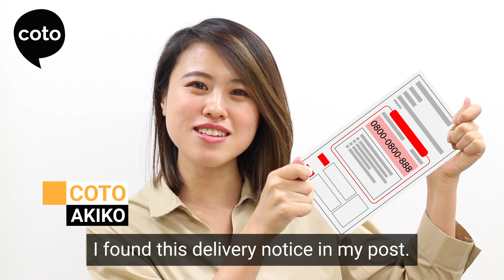Missed deliveries in Japan - How to Guide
Want to learn Japanese online? Learn Japanese in an online small classroom environment
Register for a free account and browse our skill-specific courses~

Want access to more of our videos? Click "Join" to become a Member of our Youtube channel and get access to more Japanese learning videos!

Have you ever gotten an attempted delivery notice in your mail? How do you make the call? And what do you say in Japanese? Don't worry, Akiko-sensei will help you out in this video.
Also, read this description for helpful words and dialog:

郵便番号 (ゆうびんばんごう) - zip code
追跡番号 (ついせきばんごう) - tracking number
再配達 (さいはいたつ) - re-delivery
種類番号 (しゅるいばんごう) - mail type
配達時間 (はいたつじかん) - delivery time

郵便局 (ゆうびんきょく) ：
お電話 (でんわ) ありがとうございます。
コールセンター山田 でございます。

客 (きゃく) ：
すみません。不在連絡票 (ふざいれんらくひょう) が入  っていたんですが。

郵便局：
はい、再配達 (さいはいたつ) のご依頼 (いらい )ですね。
では、まず、不在票 (ふざいひょう) に書いてある郵便番号 (ゆうびんばんごう) と、
そのとなりの種類番号  (しゅるいばんごう) をお願いします。

客：
郵便番号 (ゆうびんばんごう) が 170-0011 で、種類番号 (しゅるいばんごう) が 07 です。

郵便局：
はい、ありがとうございます。
次 (つぎ) に 10 ケタの追跡番号 (ついせきばんごう) をお願いします。

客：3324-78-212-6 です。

郵便局：
確認 (かくにん) します。 少 々 (しょうしょう) お待ちください。 再配達 (さいはいたつ) のお日にちはいつがよろしいですか。

客： 今 週 (こんしゅう) の木曜日 (もくようび) の午前中 (ごぜんちゅう) がいいんですが。

郵便局：
かしこまりました。お 客様 (きゃくさま) のお名前 (なまえ) とお電話番号 (でんわばんごう) をお願 いします。

客：ジョン・スミス、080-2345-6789 です。

郵便局：
ジョン・スミス様 (さま) ですね。
では、木曜日 (もくようび )の午前中 (ごぜんちゅう) に再配達 (さいはいたつ) いたします。
お電話 (でんわ) ありがとうございました。

客： よろしくお願 が いします。